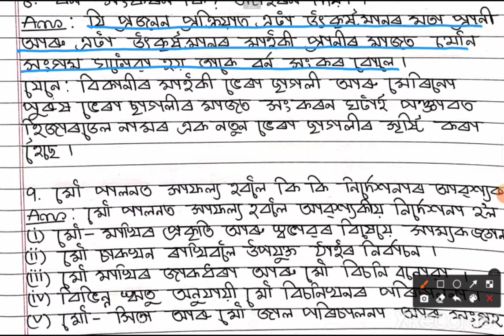Biology Class 12 Chapter 9 Strategies For Food Production Enhancement QUESTION ANSWER Assamese Mediu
Biology Class 12 Chapter 9 Strategies For Food Production Enhancement Additional QUESTION ANSWER Assamese Medium ||

H.S 2nd Year Biology Chapter 9 Question Answere in Assamese ||

জীৱবিজ্ঞান অধ্যায় ৯ খাদ্য সামগ্ৰী উৎপাদন উন্নতিকৰণৰ কৌশল সমূহ অতিৰিক্ত প্ৰশ্ন উত্তৰ ||